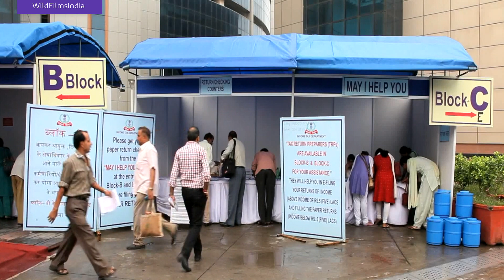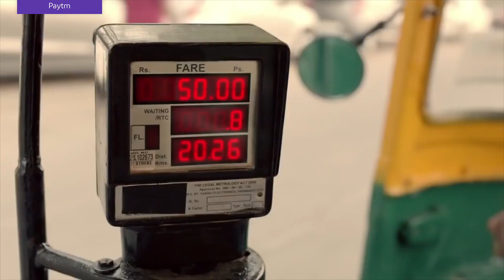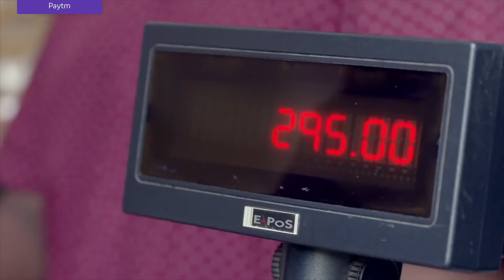شرق آسيا 2: عندما رأس مودي مجلس الوزراء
تواجه الهند مشكلة عظيمة، فالفساد يتفشى في جميع قطاعات الدولة بشكل هائل. ففي عام 2013 لم يدفع ضريبة الدخل إلا 1% فقط من الشعب. إلى أن صعق السيد ناريندرا مودي العالم بالقرار الذي يدعي أنه يستطيع تغيير دولة بحجم الهند.